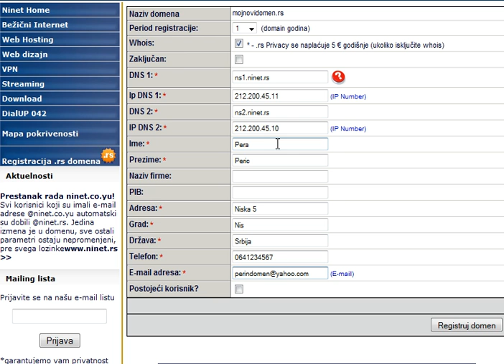Popunjavanje upitnika za registraciju domena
Popunjavanje upitnika za registraciju rs domena